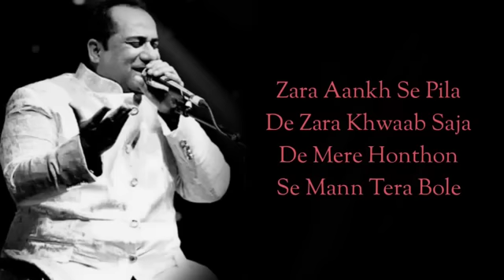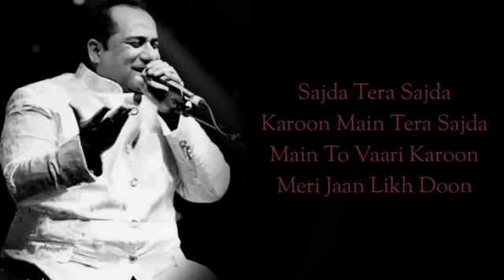SAJDA (LYRICS) RAHAT FATEH ALI KHAN, RICHA SHARMA I SHANKAR EH...